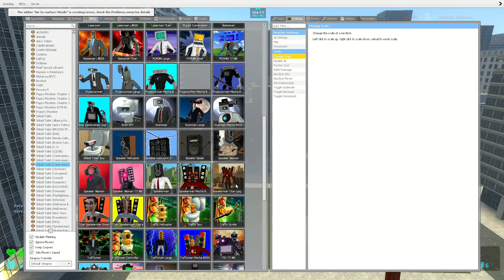NEW SKIBIDI FEMALE MUTANT VS TV MAN/CAMERAMAN AND SPEAKERMAN BOSSES In Garry's Mod!